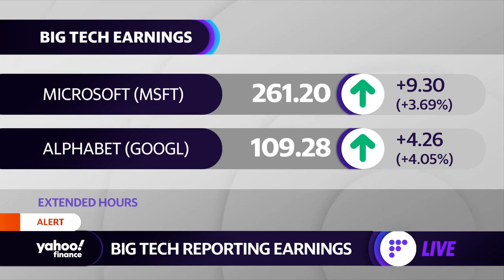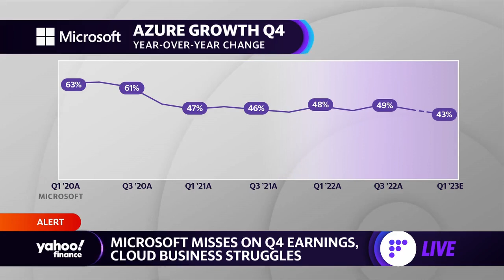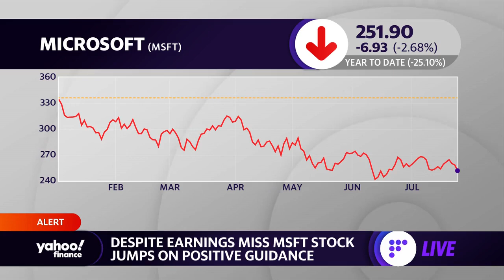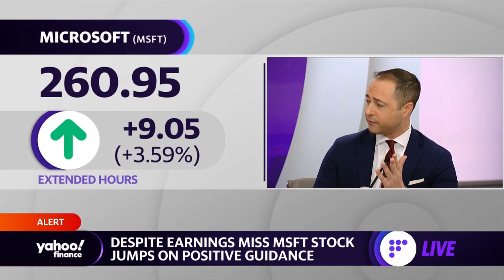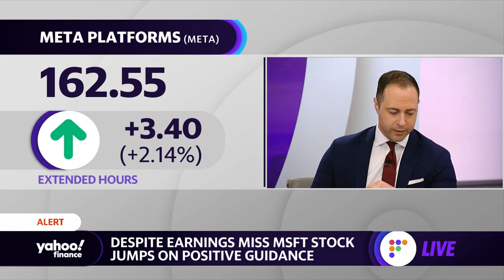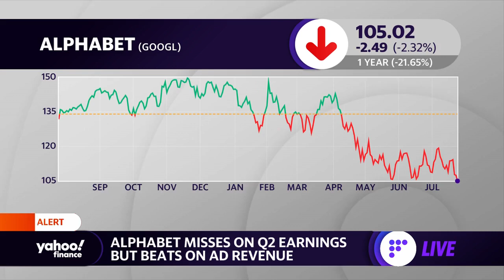Microsoft, Alphabet miss earnings expectations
Yahoo Finance Live anchors Brad Smith and Brian Sozzi discuss quarterly earnings for Microsoft and Alphabet.